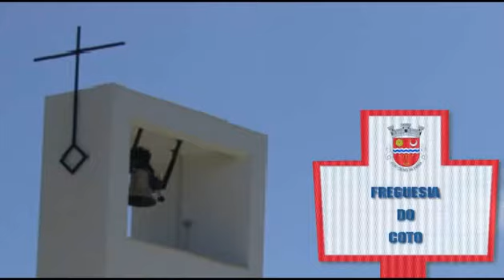TV CALDAS - Histórias | Alvorninha